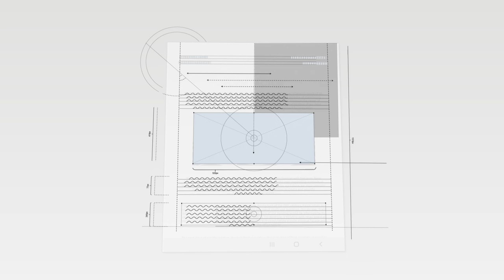Galaxy Z Fold2 - Official Introduction Film - Multitasking | Samsung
Unfold to see the upgraded multi-window layout of the GalaxyZFold2, designed for emails, presentations or video meetings all at once. Move seamlessly from the cover screen to the main screen with every fold.

Change the way you work today.